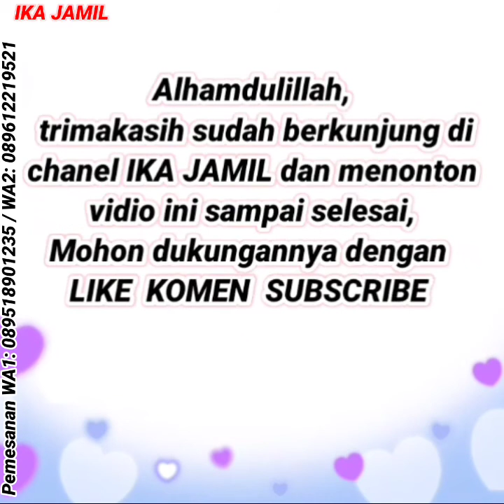SETELAN ONE SET KEREN | GAMIS TERBARU 2022